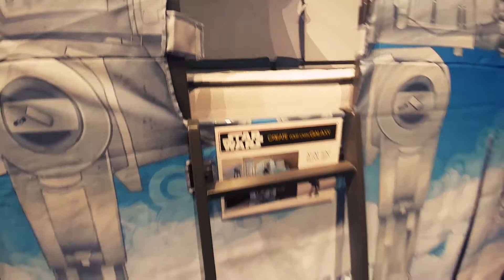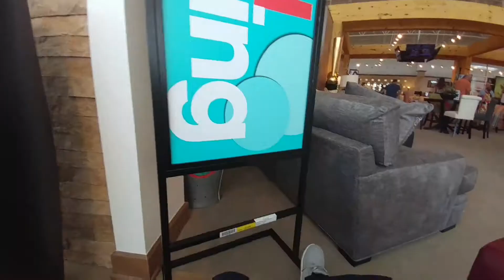The Best Rooms To Go Outlet | 2017 in Huntsville,Alabama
I was the first one to shot this FREE video when this store opened in Huntsville,Alabama
Can I get a Free carpet,please!
Rooms To Go, Furniture, Show Room,Bedroom sets,Kids Room